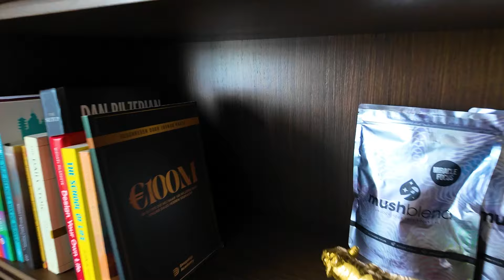De Realiteit Van Ondernemen In Dubai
Wil je zelf een online business opzetten en kun je daarbij hulp gebruiken?  We helpen je graag met een gratis 1 op 1 Strategie sessie. Vul hiervoor het formulier in via deze